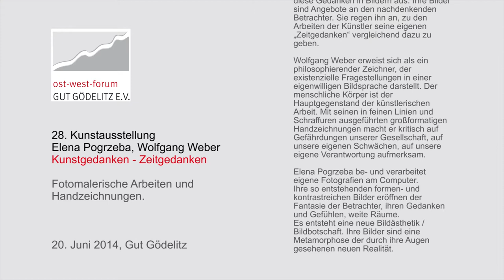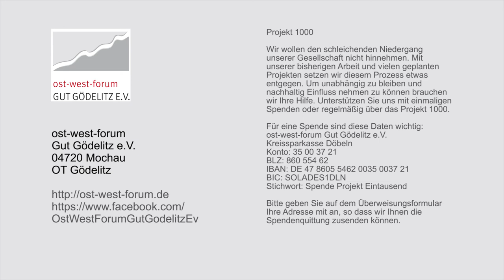28. Kunstausstellung | Kunstgedanken - Zeitgedanken | Pogrzeba & Weber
Am 20. Juni 2014 eröffnet das ost-west-forum Gut Gödelitz e.V. seine 28. Kunstausstellung "Kunstgedanken - Zeitgedanken" mit fotomalerischen Arbeiten von Elena Pogrzeba und mit Handzeichnungen von Wolfgang Weber.